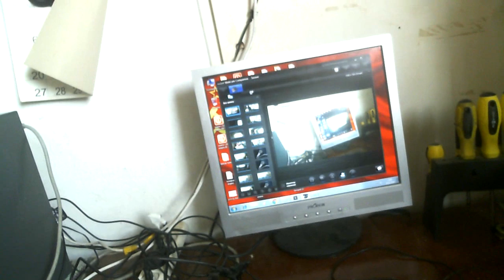Мини Печка Огненная ракушка КПД 2000%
В отличии от 1 версии эта версия имеет 2 отражателя и показывает мощность в 2 раза больше применяется 2 лампочки галоргенки по 25 ватт плюс отражатель от прожектора и баночка которая служит 2 отражателем